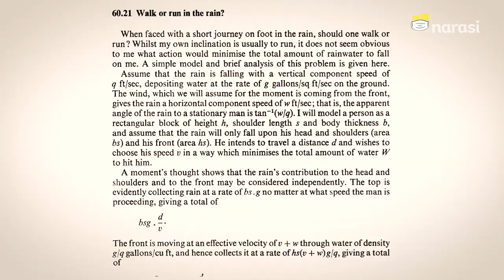Kejebak Hujan Gak Bisa Berteduh, Mending Lari atau Jalan Kaki? | Buka Data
Kalian bisa tonton Buka Data ini sebelum berangkat atau pulang kerja. Biar kalau kejebak hujan (plus gak bisa berteduh; enggak bawa payung; enggak ada tumpangan), kamu enggak bingung lagi mau pilih jalan kaki atau lari.

(Narasi)

Tonton juga Buka Data eps. [Kejebak Hujan Gak Bisa Berteduh, Mending Lari Atau Jalan Kaki?] dan episode lainnya di